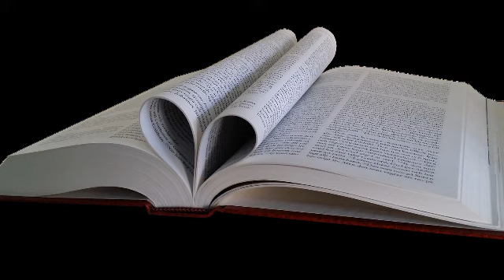Fie peste noi bunăvoinţa Domnului Dumnezeului nostru ! - " Vorbeste, caci robul Tau asculta . "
Psalmi 90:17:
Fie peste noi bunăvoinţa Domnului Dumnezeului nostru! Şi întăreşte lucrarea mâinilor noastre – da, întăreşte lucrarea mâinilor noastre!

Ezechiel 16:14:
Ţi s-a dus vestea printre neamuri pentru frumuseţea ta; căci era desăvârşită de tot, datorită strălucirii cu care te împodobisem, zice Domnul, Dumnezeu.

2 Corinteni 3:18:
Noi toţi privim cu faţa descoperită, ca într-o oglindă, slava Domnului şi suntem schimbaţi în acelaşi chip al Lui, din slavă în slavă, prin Duhul Domnului.

1 Petru 4:14:
Daca sunteţi batjocoriţi pentru Numele lui Hristos, ferice de voi! Fiindcă Duhul slavei, Duhul lui Dumnezeu, Se odihneşte peste voi.

Psalmi 128:1-2:
Ferice de oricine se teme de Domnul şi umblă pe căile Lui! Căci atunci te bucuri de lucrul mâinilor tale, eşti fericit şi-ţi merge bine.

Proverbe 16:3:
Încredinţează-ţi lucrările în mâna Domnului şi îţi vor izbuti planurile.

Filipeni 2:12-13:
Astfel dar, preaiubiţilor, după cum totdeauna aţi fost ascultători, duceţi până la capăt mântuirea voastră, cu frică şi cutremur, nu numai când sunt eu de faţă, ci cu mult mai mult acum, în lipsa mea. Căci Dumnezeu este Acela care lucrează în voi şi vă dă, după plăcerea Lui, şi voinţa şi înfăptuirea.

2 Tesaloniceni 2:16-17:
Şi Însuşi Domnul nostru Isus Hristos şi Dumnezeu, Tatăl nostru, care ne-a iubit şi ne-a dat, prin harul Său, o mângâiere veşnică şi o bună nădejde, să vă mângâie inimile şi să vă întărească în orice lucru şi cuvânt bun!

Seara:
Marcu 6:30:
Apostolii s-au adunat la Isus şi I-au spus tot ce făcuseră şi tot ce învăţaseră pe oameni.

Proverbe 18:24:
Cine îşi face mulţi prieteni îi face spre nenorocirea lui, dar este un prieten care ţine mai mult la tine decât un frate.

Exod 33:11:
Domnul vorbea cu Moise faţă în faţă, cum vorbeşte un om cu prietenul lui. Apoi Moise se întorcea în tabără, dar tânărul lui slujitor, Iosua, fiul lui Nun, nu ieşea deloc din mijlocul cortului.

Ioan 5:14-15:
După aceea, Isus l-a găsit în Templu şi i-a zis: ,,Iată că te-ai făcut sănătos; de acum să nu mai păcătuieşti, ca să nu ţi se întâmple ceva mai rău”. Omul acela s-a dus şi a spus iudeilor că Isus este Acela care-l făcuse sănătos.

Luca 17:10:
Tot aşa şi voi, după ce veţi face tot ce vi s-a poruncit, să ziceţi: ,,Suntem nişte robi netrebnici; am făcut ce eram datori să facem”.

Romani 8:15:
Şi voi n-aţi primit un duh de robie ca să mai aveţi frică, ci aţi primit un duh de înﬁere, care ne face să strigăm: ,,Ava!” adică „Tată!”

Filipeni 4:6-7:
Nu vă îngrijoraţi de nimic, ci în orice lucru, aduceţi cererile voastre la cunoştinţa lui Dumnezeu, prin rugăciuni şi cereri, cu mulţumiri. Şi pacea lui Dumnezeu, care întrece orice pricepere, vă va păzi inimile şi gândurile în Hristos Isus.

Proverbe 15:8:
Jertfa celor răi este o scârbă înaintea Domnului, dar rugăciunea celor fără prihană Îi este plăcută.